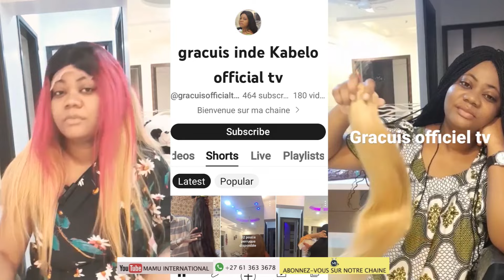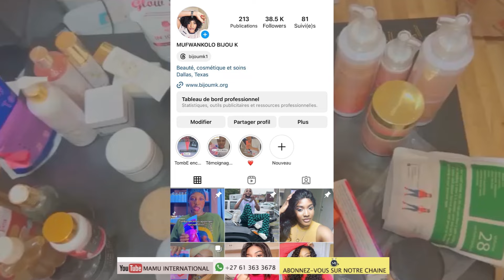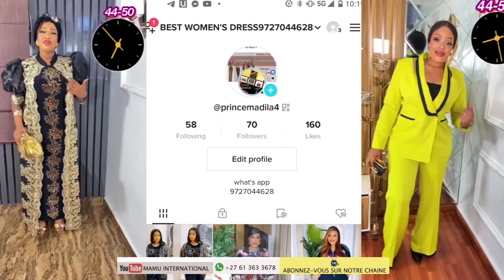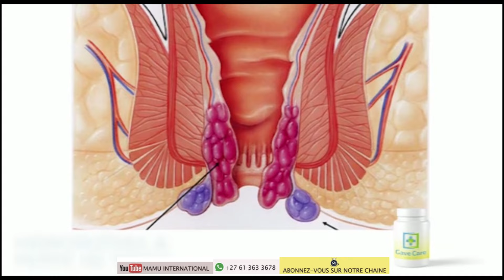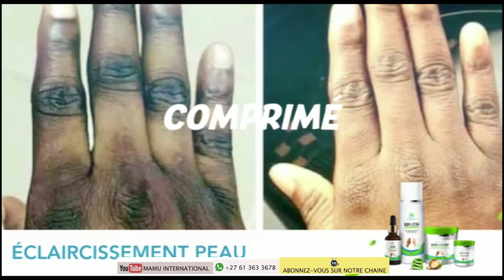Ba Congolais👉babomi 2 Congolais n'afrique du sud😭 voila pourquoi👉Congo Unis batelemeli👉ba kuluneurs